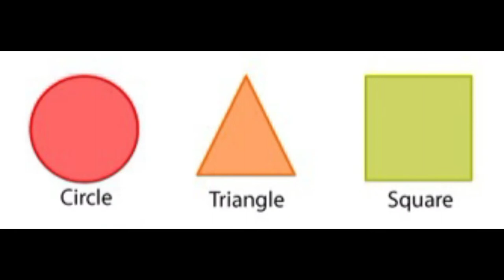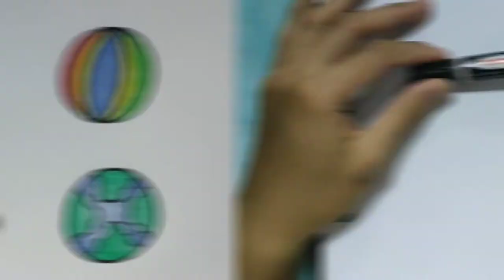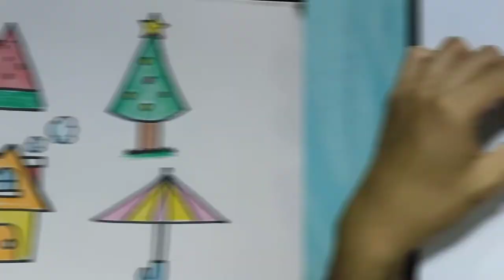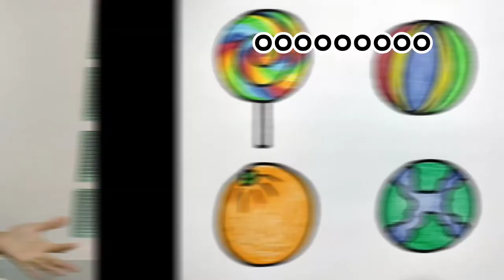วาดรูปด้วยเรขาคณิต EP.15 (รูปเรขาคณิต = รูปร่าง รูปทรง ตอนที่ 1)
ฝึกวาดรูปด้วย รูปเรขาคณิต วงกลม สามเหลี่ยม สี่เหลี่ยม ซึ่งเป็นพื้นฐานในการวาดรูปเบื้องต้นครับ